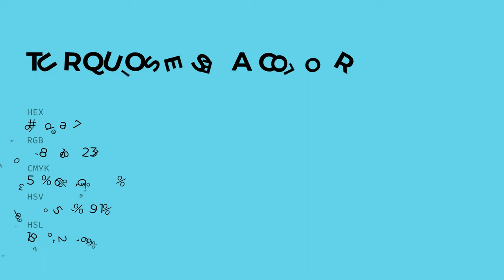Turquoise Sea color 6cdae7 hex color - Blue color - Warm color 6cdae7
What color is Turquoise Sea ? 6cdae7 hex color - Blue color - Warm color 6cdae7

Hex 6cdae7 Color Code is also known as Turquoise Sea color.

Hex 6cdae7 Color code in RGB color code model is created after adding 42.35% red color, 85.49% green color and 90.59% blue color.
Hex 6cdae7 Color code in CMYK color (process color) code model is generated after subtraction of 53% cyan, 5% magenta, 0% yellow and 9% black.